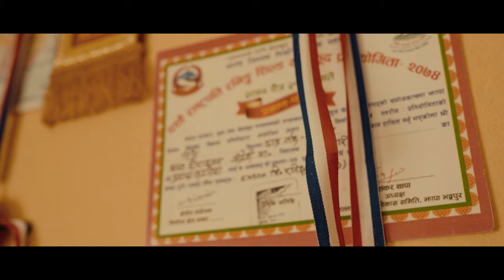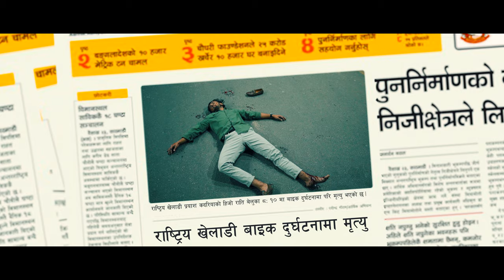2. BIRAANO | REX | Prod. Micco | SuruwaatEP | Music Video | Yatra Films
"Biraano" is the 2nd track from debut EP "Suruwaat" written and performed by Jagrit Pun Aka R E X

►Record: Nepali Hip-hop Records (ST Man)
►Lyrics: R E X
►Produced By: Micco
►Mix/master: Misson Raj Gauli (prodbymisson)
►Directed by: Raju Lama Moktan
Featuring
Prayash Kadariya (Actor)
Special Thanks to:
Deepak thapa (dee profound)
Aasis Dai
YT the Almighty
James Gurung
Sunil Shrestha
Vikhyat Neupane
Deeparshan aryal
Deven Gaha
Jitendra Thakur